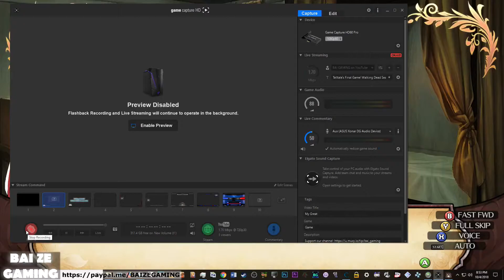Labyrinth of Refrain 88 Three Days Left! Amadeus Dungeon